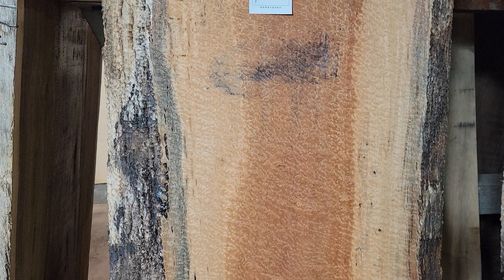今年も市場が開催です。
今年の市場も始まります。
木魂碑のお参りしてから、下見を開始してきました。
動画アップ時にはすでに市場は終わっておりますがちょっと木の紹介をしていきますので見て頂ければ幸いです。
テーブル板が一番多いですね。まだまだ売れているといった感じですね。
特に栃の杢のテーブルは、もの凄い高いですが人気いです。
15年前に比べて、同じ杢のレベル、大きさで比べてみると、私が材を買って脚までつけてお客様にお売りする価格よりも、市場の生材で、3，4年後しか使えないテーブル板の方がはるかに高いといった感じです。
20年前の15倍から20倍といった感じです。一番出世した木と言われております。
逆に、ケヤキが一番崩落した木になります。それは杢のない木だけですが。
杢があれば未だとんでもないお値段がつきます。
つまりケヤキの杢、特に玉杢は別格の王道といった感じです。

今回はクラロも安ければと思いましたが、使える部分が少なく、無駄な部分が多く大きいため割と高値でしたので買えませんでした。
花梨はやはり売れず、次の市場に持ち越しです。

材木屋さんも良いですが、原木見て、板にひいて、どの方が買っていくかを見れる市場はいい勉強となります。いろんな情報交換もできますし。
今後も参加していきたいと思います。